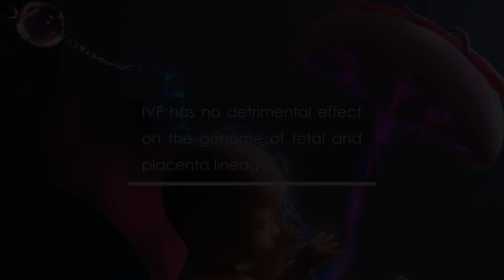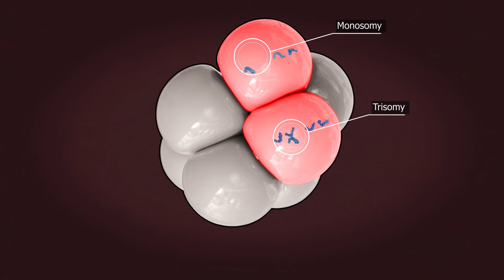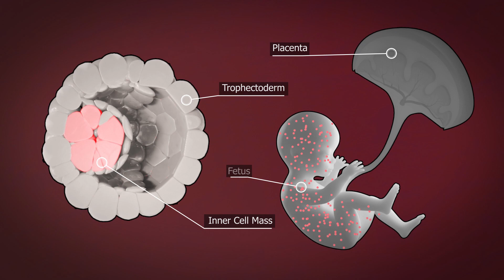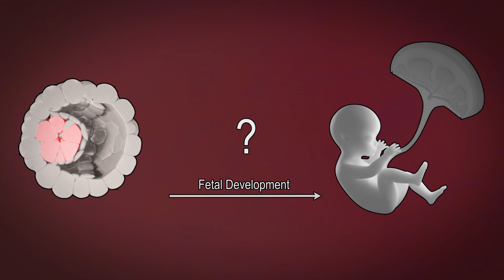Maastricht IVF: IVF has no detrimental effect on the genome of fetal and placenta lineages.